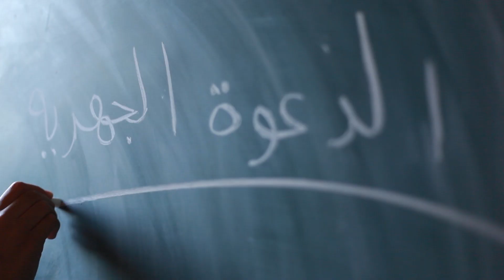[ حبيبي محمد ] لينا العثيم - ليان و في التويجري - HD